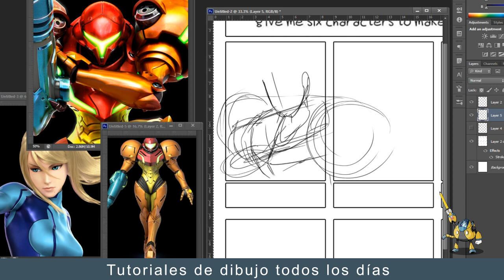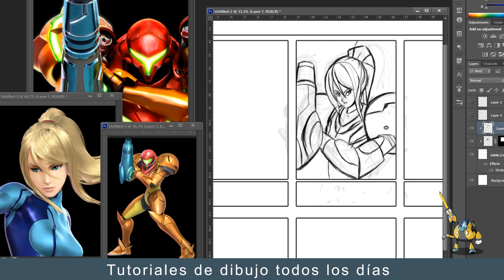Metroid Prime Dibujo / Samus Aran Dibujo / Tutorial Dibujo Drawing Metroid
¿Quiéres participar en los Challenge de Dibujo y Galerías de Fans?
Hago dinámicas y retos de dibujo todos los meses, además de subir contenido diario como Tips de Dibujo y referencias que te ayudarán a dibujar mejor.

Conoce y participa con la Comunidad de Artistas de The Geek Tower en el GRUPO de Facebook "The Geek Tower", donde podrás subir todos tus dibujos y recibir críticas constructivas para mejorar tus técnicas al dibujar.